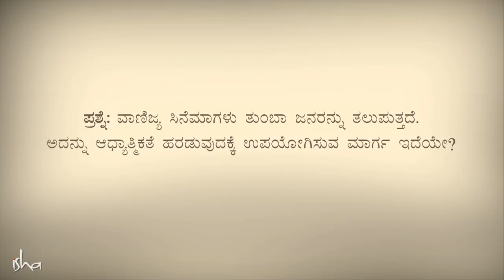ಸಿನಿಮಾ ನಮ್ಮನ್ನು ಬದಲಿಸಲು ಸಾಧ್ಯವೇ? Cinema | Sadhguru Kannada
ಸಿನಿಮಾ ಅತ್ಯಂತ ಪ್ರಸಿದ್ಧ ದೃಶ್ಯ ಮಾಧ್ಯಮ. ಇದು ಎಷ್ಟು ಪರಿಣಾಮಕಾರಿ? ಇದರಿಂದ ಇರುವ ಪ್ರಯೋಜನಗಳೇನು ಮತ್ತು ಸರಿಯಾಗಿ ಬಳಸಿದಿದ್ದರೆ ಆಗುವ ಹಾನಿ ಏನು? ಕೇಳಿ ಈ ಕುತೂಹಲಕಾರಿ ಮಾತುಗಳನ್ನು.